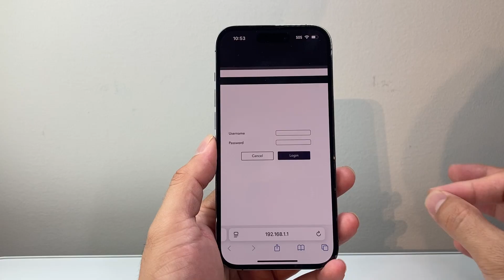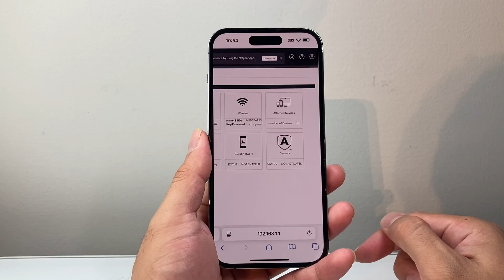How To Check How Many Devices Are Connected To WiFi?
Want to know how many devices are connected to your Wifi? Here's how to check!